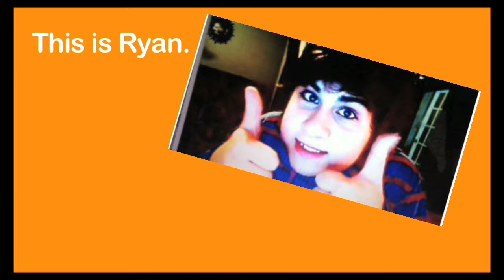Ryan and Greg The Movie Trailer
The trailer for the new movie.